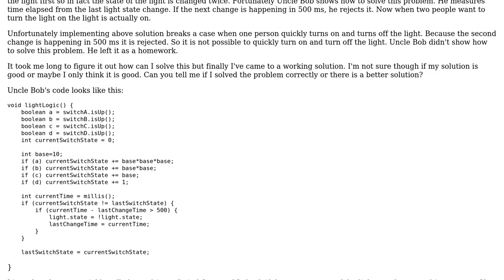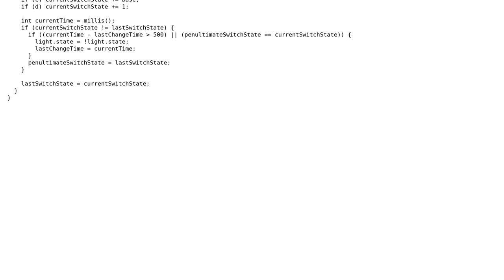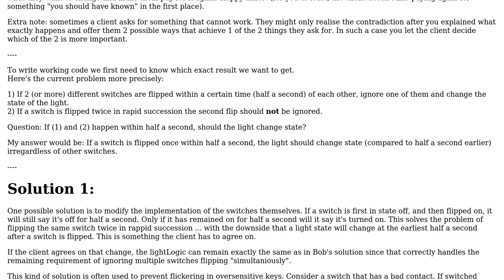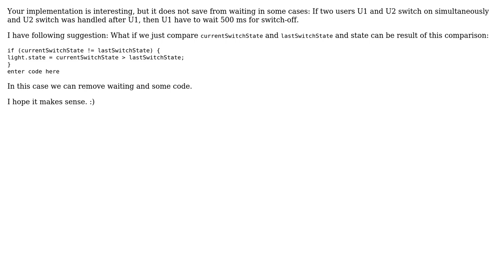Code Review: Changing state of a light (Uncle Bob's light switch problem) (2 Solutions!!)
Code Review: Changing state of a light (Uncle Bob's light switch problem)

With thanks & praise to God, and with thanks to the many people who have made this project possible! | Content (except music & images) licensed under CC BY-SA | Music | Images & others | With thanks to user Szymon Czembor user Imus user i.bondarenko and the Stack Exchange Network Trademarks are property of their respective owners. You are responsible for your own actions.